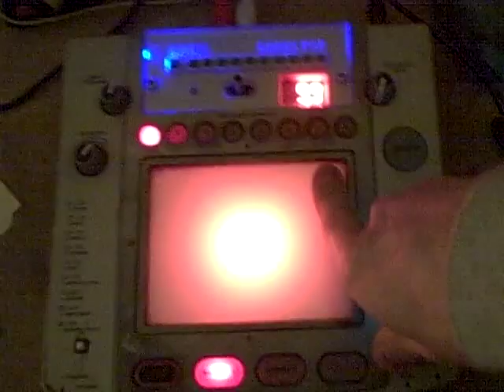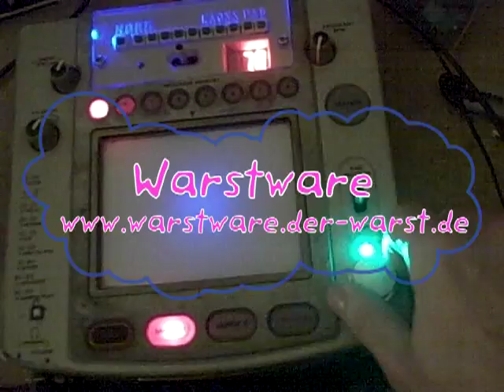circuit bent Korg Kaoss Pad KP2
üöööööööööööö Warstware ööööööööööööü
A short jam with the bent Kaoss Pad KP2.

üüüüüüüüüüüäääääöäääääääääüüüüüüüüüü